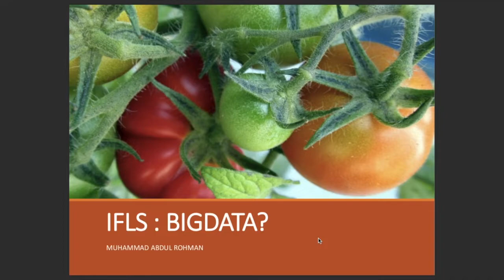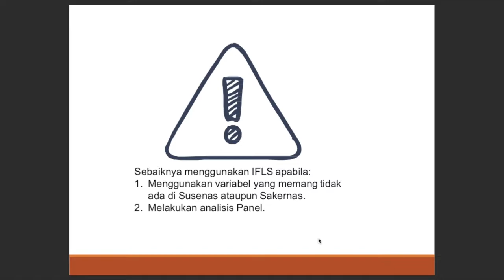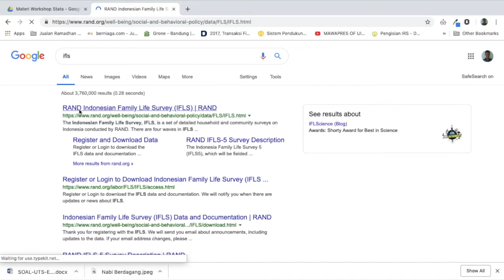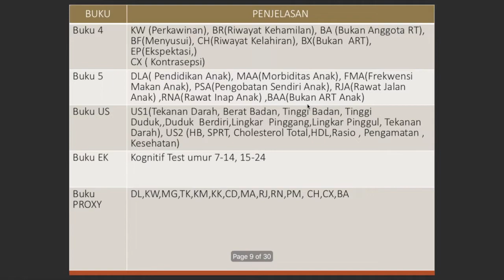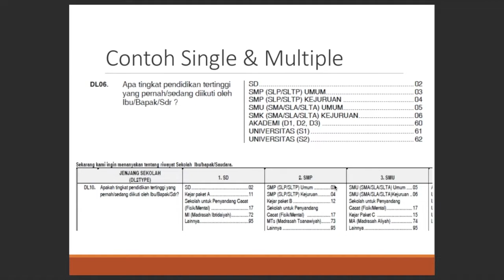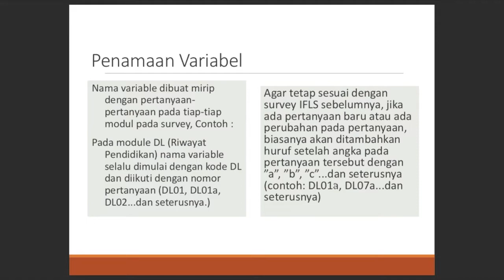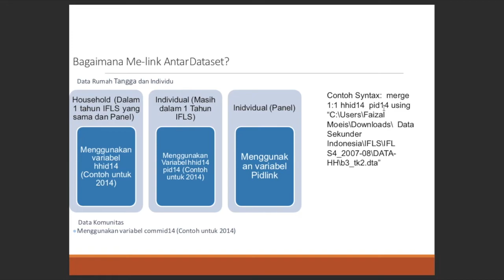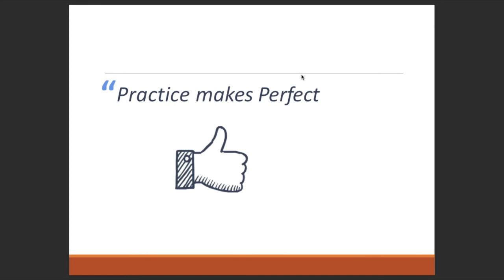Materi 11 : Pengantar IFLS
Bedah Video Materi:
00:00 Pengantar  Data IFLS
3:39 Kelebihan dan Kekurangan Data IFLS
6:41 Penggolongan Dasar Variabel IFLS
8:14 Cara Mendapatkan Data IFLS
12:13 Survei Rumah tangga IFLS
14:02 Variabel singel dan multiple
15:47 Survei Komunitas IFLS
16:10 Aturan Penamaan Variabel IFLS
20:01 Type Pertanyaan Data IFLS
21:13 Type Jawaban data IFLS
21:39 Merger Data IFLS
24:05 Pengantar IFLS Timur

Materi ini menjelaskan tentang salah satu sumber data yaitu IFLS (Indonesia Family Life Survey).

About US
Sekolah Stata merupakan media untuk mempermudah para peneliti untuk belajar, pengembangan diri mendapatkan skill penelitian  dan ajang untuk  kolaborasi antar peneliti dalam penelitian.

Sekolah stata berupaya memberikan kontribusi kepada sumberdaya manusia di Indonesia melalui pengembangan sumberdaya peneliti yang handal,  professional dan menjawab tantangan zaman berbasis tekno-data